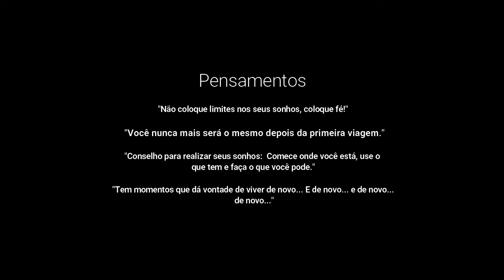Gabi gravando - VLOG00SQ00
VLOG 00 - Gabi gravando o papai em São Roque - SP, do Canal Diário Estrada, Sequencia 01/01 - De Super Tenere 1200 na Rod. Raposo Tavares KM 62.